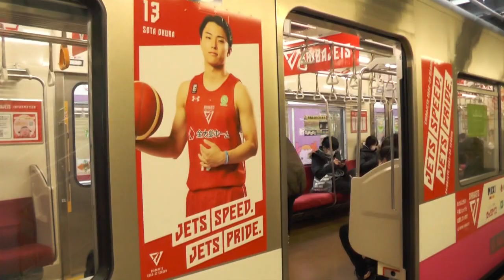千葉ジェッツラッピング電車運行中 新京成電鉄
船橋市に昔から住んでいるので、千葉ジェッツふなばしができてから、気になっていました。最近は、選手の名前と顔が一致。今年は試合見学に行こうと思っています。